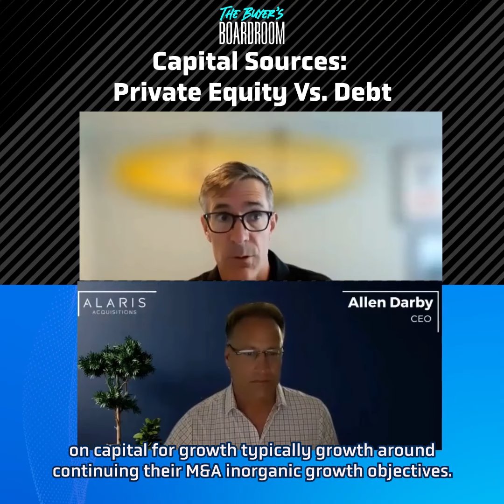Sources of Capital - Private Equity Vs. Debt with Matt Brinker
Sources of Buyer Capital: Private Equity (PE) - What is it, and why are they so interested in our space? - A new episode of The Buyer's Boardroom is now live!

Join our hosts, Allen Darby and Jacqueline Martinez, as they explore Private Equity in depth with their special guest Matt Brinker, Managing Partner at Merchant Investment Management.

If you're a potential seller wanting to understand privateequity or a buyer thinking about taking on a Private Equity partner.

This episode is for you!